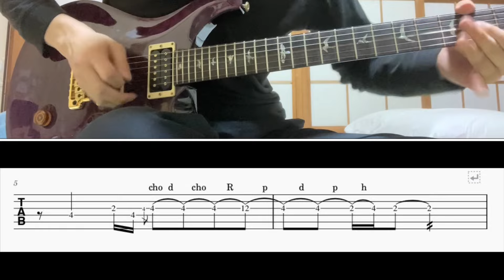[TAB譜] 出会った頃のように(Every Little Thing) Guitar solo [ギター]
BPM=130